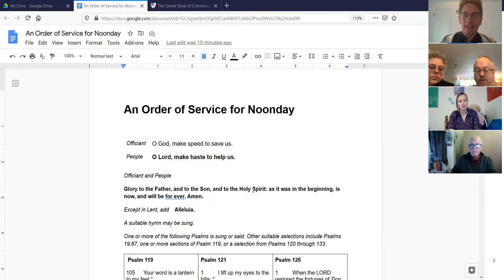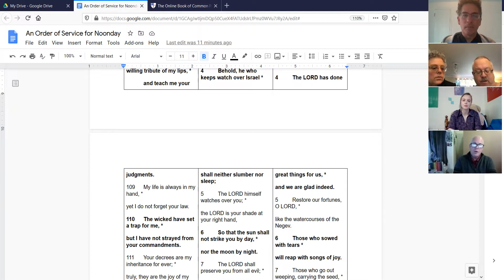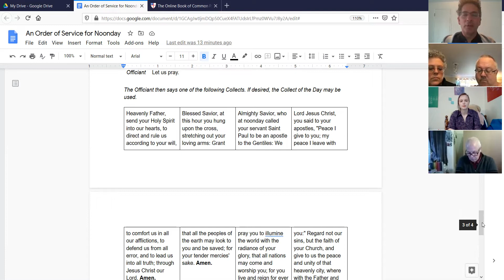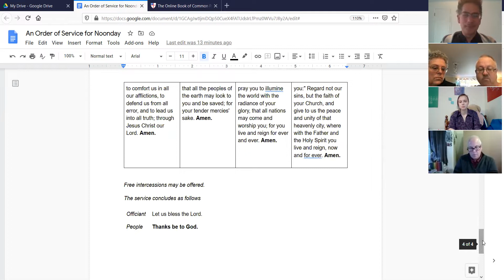The Book of Common Prayer, Part 2 of 4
The Book of Common Prayer
A four-part adult formation series
at the Episcopal Church of the Good Shepherd, Federal Way, WA
October 4, 11, 18, 25, 2020 – 1:30 p.m.

- Week 1: History and development of the BCP
- Week 2: Anglican worship and what makes it distinctive
- Week 3: How to use the BCP/ Rubrics, instructions, etc./ Your prayer life: your personal BCP “app”. The Lectionary/The Daily Office
- Week 4: The Catechism/ Sacraments